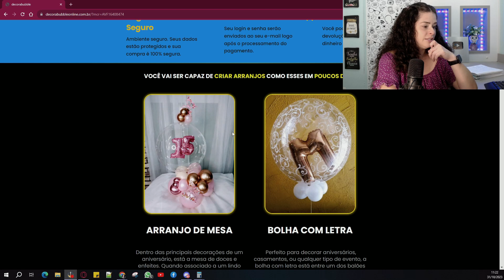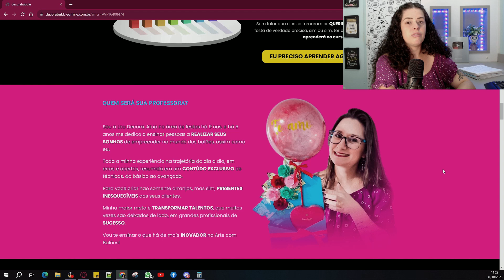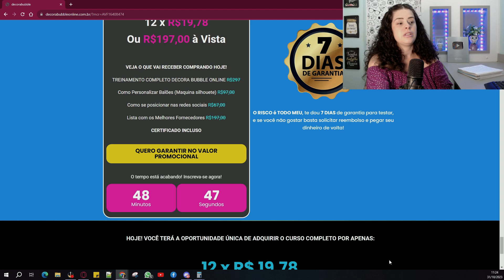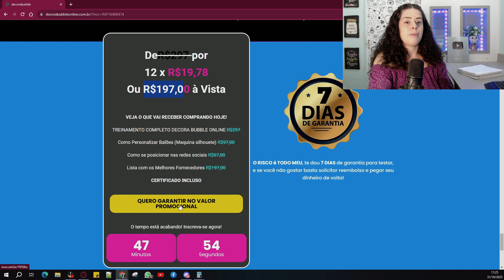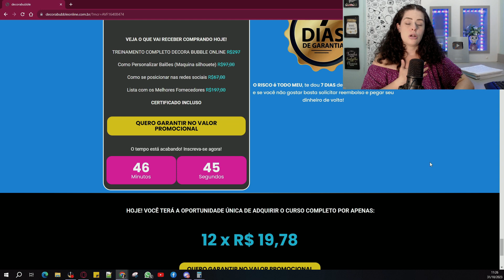5 Formas de Trabalhar com Festas de Aniversário e Lucrar Muito!